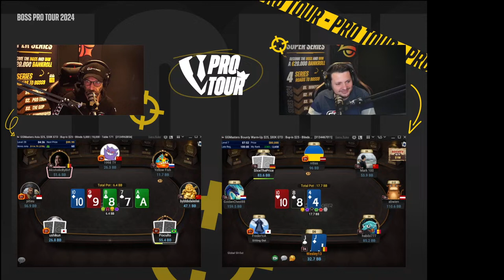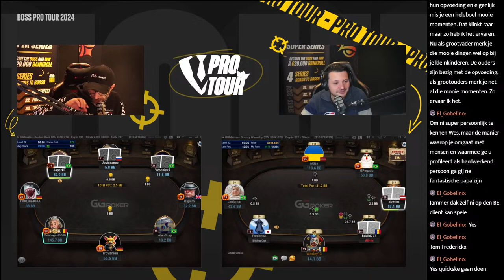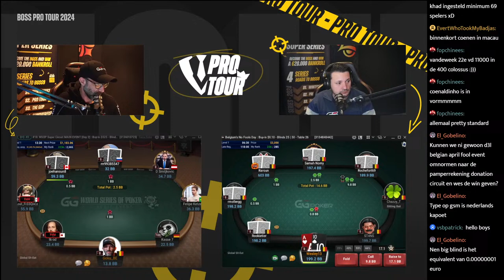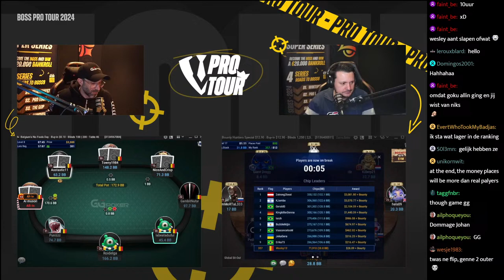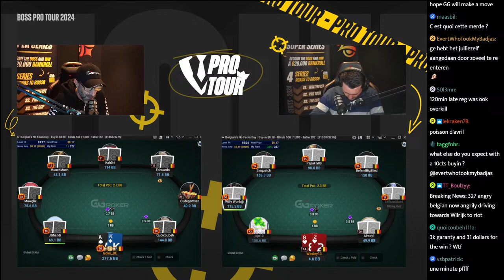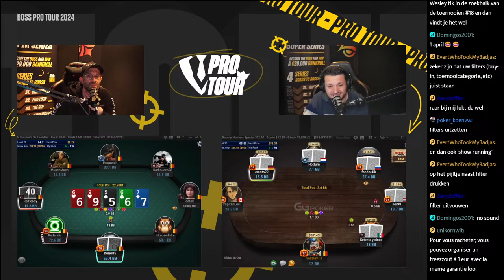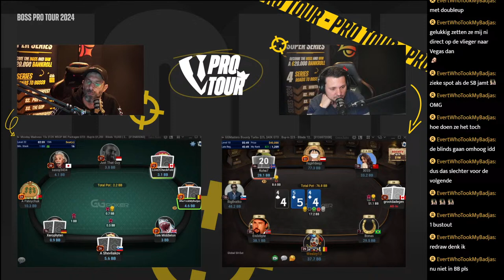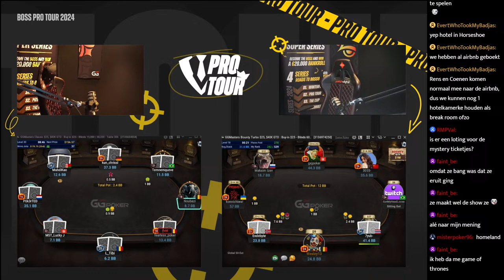⏳ Prends votre temps! ⏳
GGPoker No Fool's Day - ProTour GGMasters - WSOP Super Circuit Main Event - Road To Vegas - with Wesley Nobels & Goku